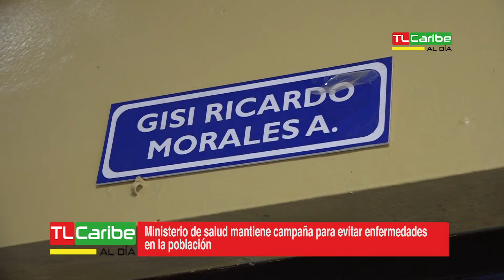MINSA mantiene campaña para evitar enfermedades en la población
El doctor Mario Méndez director municipal del ministerio de salud informó que están en la lucha contra el Dengue, Malaria, Zika y chikungunya, ya que actualmente Nicaragua esta en la época de invierno, lo cual aumenta las probabilidades de que aumenten los números de zancudos zancudos transmisores de dichas enfermedades.

Méndez informó que los centros de salud cuenta con los medicamentos necesarios y el personal para la atención de la ciudadanía.